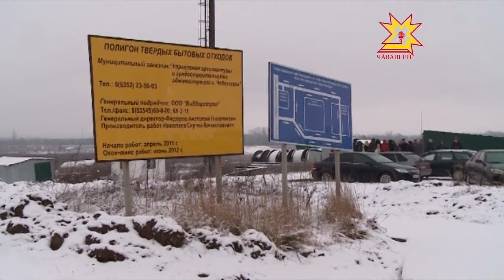Строили, строили, но пока так и не построили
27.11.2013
Полигоном ТБО — твердых бытовых отходов в Чувашии занимаются уже 3 года. Как продвигаются дела сегодня - посмотрел Глава Республики.